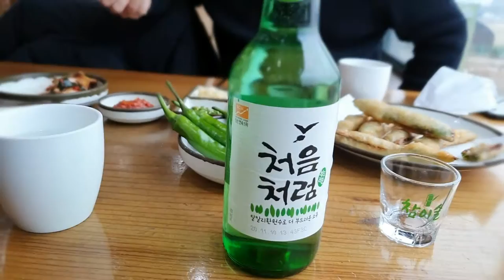【韓国グルメ】美味しくスキンケア!!チュオタン＆どじょうの天ぷら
韓国在住13年目ののんべえ主婦です。
今日はチュオタンと言うどじょう汁を紹介します。

美肌効果もあり栄養満点で思った以上に食べやすいです。
焼酎にも合うし大好きな韓国料理の一つです。